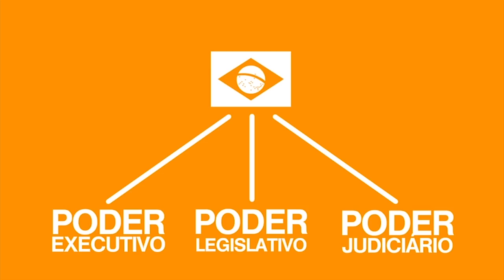TV Banqueta - Espaço Câmara - Reunião para eleição - 03/01/2017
Reveja a reunião para eleição de novos presidente e secretário da mesa diretora da Câmara de Vereadores de Nova Lima.